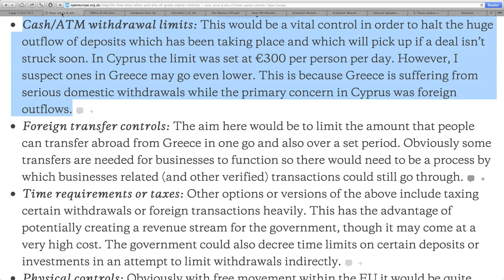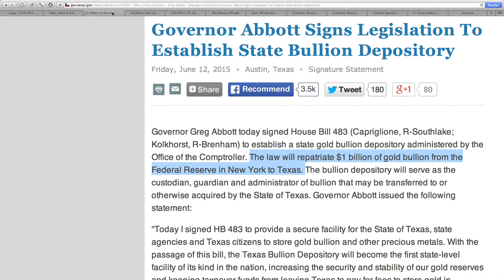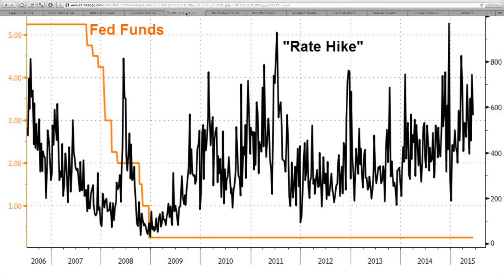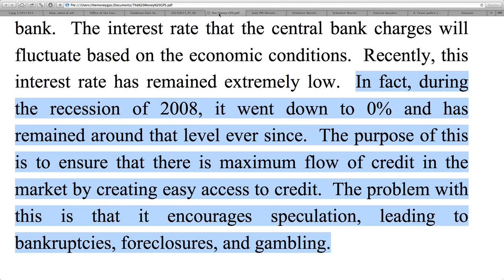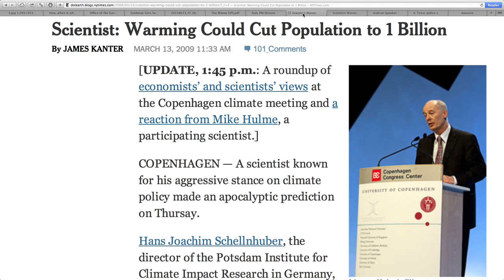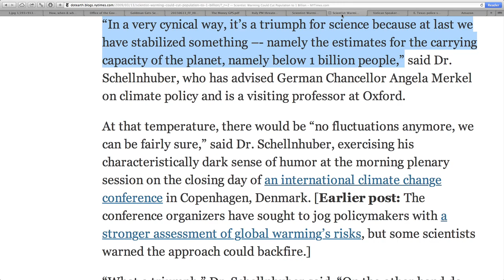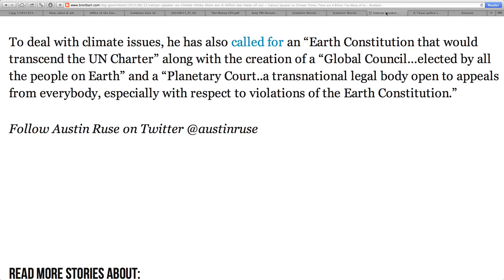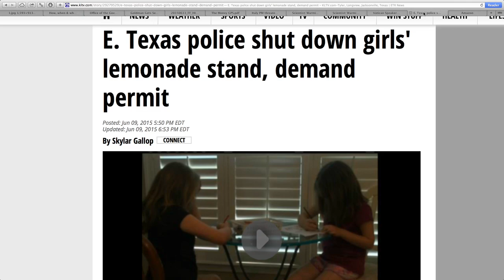Agenda 21: As Global Economy Dies, Increase Taxes, Expand Financial Gambling!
Sources:
"How, when & why of Greek capital controls | Open Europe"
"Office of the Governor - Greg Abbott - [Signature Statement] Governor Abbott Signs Legislation To Establish State Bullion Depository"
"Italy PM threatens to 'hurt' Europe if other countries refuse to take more migrants - Telegraph"
"Scientist: Warming Could Cut Population to 1 Billion - NYTimes.com"
"Vatican Speaker on Climate Thinks There are 6 Billion Too Many of Us - Breitbart"
"E. Texas police shut down girls' lemonade stand, demand permit - KLTV.com-Tyler, Longview, Jacksonville, Texas | ETX News"